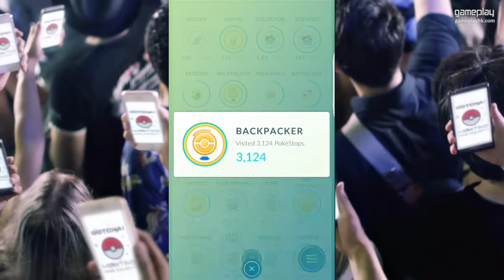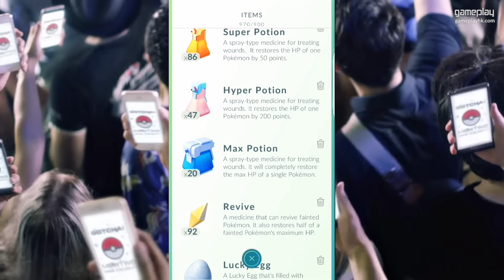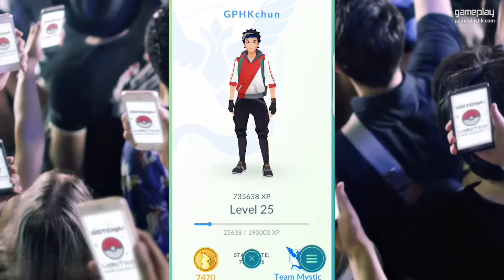升 Lv25 心得 【Pokemon Go 攻略】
其實應該有唔少網友都好高LV，希望大家可以交流下丫 ^^